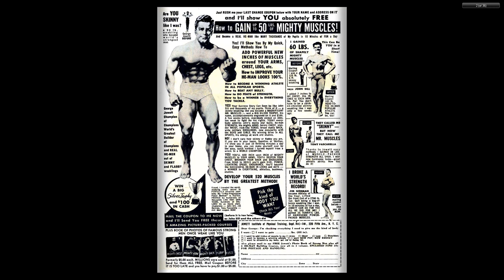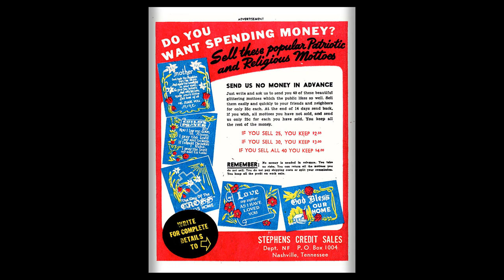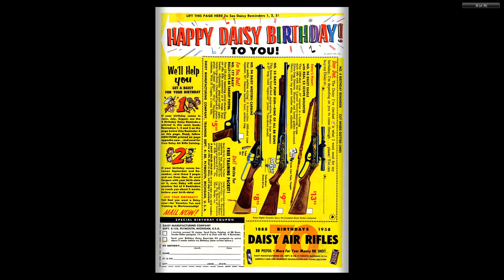GI Combat #063 DC Comics